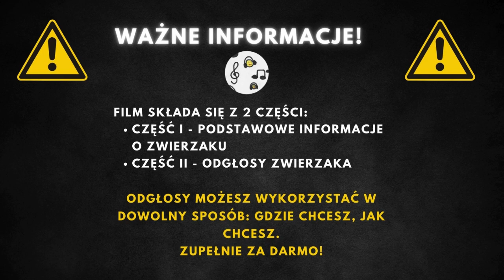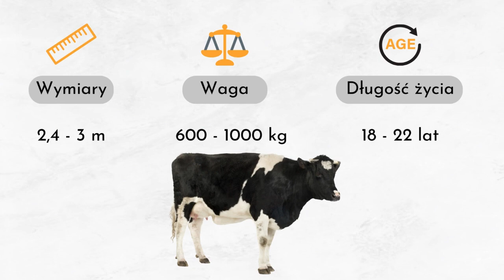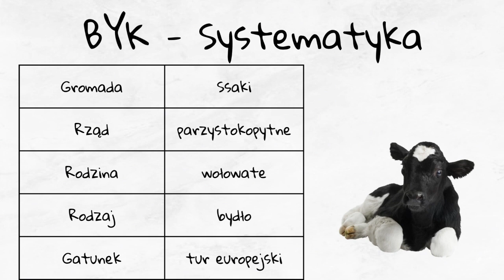Byk odgłosy oraz opis 🐂 Jak wygląda byk? Jak robi Byk? Ryk byka 🐂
Jak Robi Byk | Odgłos Byka | Byk Odgłosy | Byk Dźwięk

00:00 Wstęp
00:25 Informacje podstawowe
3:09 Odgłosy byka

Byk znany również jako buhaj lub stadnik, jest udomowionym dużym ssakiem należącym do rodziny krętorogich. Jego przodkami są tury europejskie, których pierwsze ślady udomowienia datuje się na około 8000 lat temu, w regionie Mezopotamii. Rozwój hodowli bydła domowego na szerszą skalę rozpoczął się końcem XVIII wieku. Bydło domowe dzieli się na kilka typów, w zależności od zastosowania: mleczne, mięsne i robocze. Ich ubarwienie jest bardzo zróżnicowane i obejmuje płowe, czarne, rude, kawowe, białe oraz łaciate barwy. Samice bydła nazywane są krowami, a samców – bykami, buhajami lub stadnikami. Wyróżnia się wiele różnych ras bydła domowego, które zostały dostosowane do różnych warunków klimatycznych i zastosowań na całym świecie, poza Antarktydą.

Byk charakteryzuje się imponującymi wymiarami. Jego długość ciała może wahać się od 100 do 230 cm, a waga często oscyluje w przedziale od 400 do 1000 kg. Te duże ssaki mogą żyć do 25 lat, co świadczy o ich dobrej adaptacji do warunków hodowlanych. Ubarwienie bydła jest różne, od płowego przez czarne, rude, kawowe, białe po łaciate.

Byk jako typowy przedstawiciel roślinożerców, żywi się głównie trawą, sianem oraz zbożem. Jego dieta może być także wzbogacona o inne rośliny paszowe, które dostarczają niezbędnych składników odżywczych. Bydło domowe, a więc nie tylko byki, ale także i krowy odgrywają kluczową rolę w rolnictwie, przede wszystkim jako źródło mięsa i mleka.

Byk będąc zwierzęciem hodowlanym, jest obecny niemal w każdym zakątku świata poza Antarktydą. Typowe środowiska, w których można spotkać bydło, to obory, pola i pastwiska. Te zwierzęta są doskonale przystosowane do życia w różnorodnych warunkach klimatycznych, od umiarkowanych stref klimatycznych po tropiki. Ich hodowla jest ściśle związana z działalnością rolniczą, zarówno w małych gospodarstwach, jak i w przemysłowych kompleksach hodowlanych, gdzie bydło jest hodowane na dużą skalę.

Byk należy do domeny Eukariontów, królestwa Zwierząt i typu Strunowców. Jego przynależność do gromady Ssaków, rzędu Parzystokopytnych oraz rodziny Wołowatych świadczy o jego roli w świecie przyrodniczym jako ważnego gatunku hodowlanego. Bydło domowe jest wynikiem wielowiekowych procesów selekcji i hodowli, mających na celu dostosowanie tych zwierząt do potrzeb ludzi.

Byki są daltonistami i nie rozpoznają koloru czerwonego; to ruch płachty w corridzie przyciąga ich uwagę.
Byki mają doskonałą pamięć i mogą rozpoznawać inne byki i ludzi nawet po wielu latach.
Byki używają swoich ogonów do komunikacji z innymi osobnikami stada.
Znane są z imponującej siły i wytrzymałości.
Mogą biegać z prędkością do 40 km/h na krótkich dystansach.
Są bardzo ochronne wobec swojego terytorium i stada.